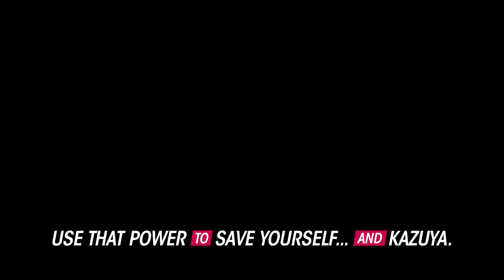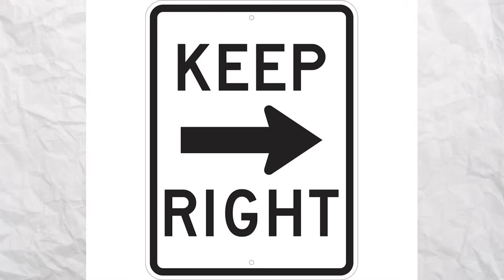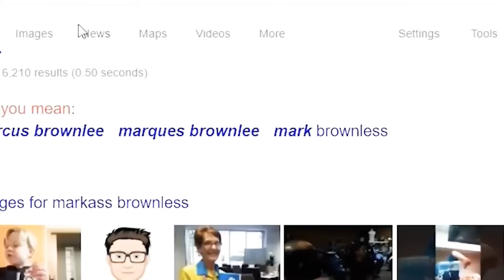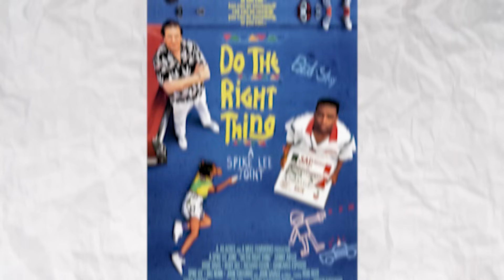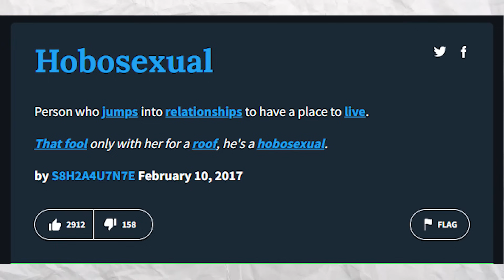What Your Tekken 8 Mains Says About You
The Black Hokage hilarious roast of every member of the Tekken 8. In this Tekken8 video you can expect the jokes to fly at Reina and all other characters as well. Just don't expect to see high level gameplay, story mode, a review, online, the final boss, the full game, combos, the ost, all the endings, all the cutscenes, a guide, ranked, tips, customization, supers, Tekken 7 and a tier list.